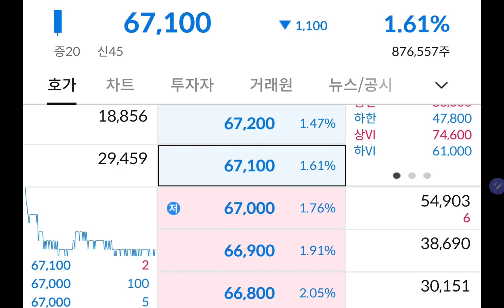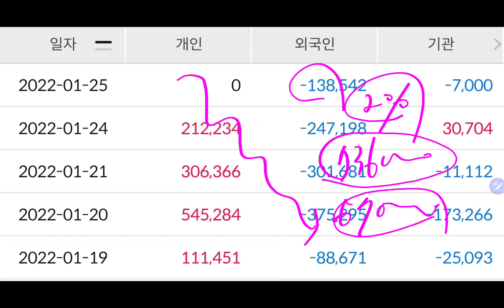삼성전자 폭락은 어쩔 수 없는 상황입니다! 단 플매수 및 몰빵은 자제하세요!!